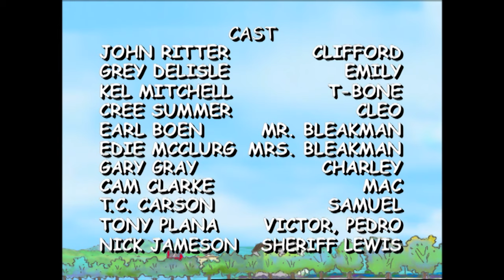Clifford 🐕💤 - Big Sleep Over | Dog for a Day (Full Episodes - Classic Series)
01:00 - Skip the theme song.

122A - Emily is going off the Island for a night and asks Charley to babysit Clifford. The day goes pretty well, but when night falls Clifford really misses Emily.

122B - Fed up with his "responsibilities," Charley decides he would like to lead a dog's life--no chores, no school, no problems.